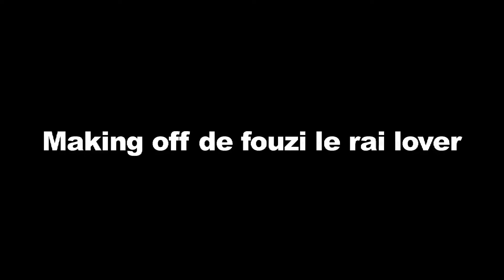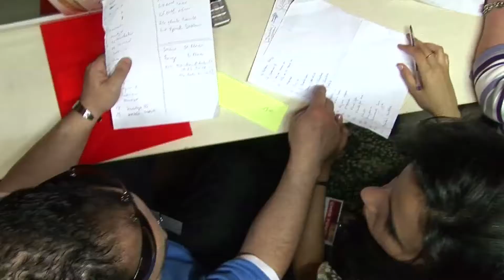SAMIR HANNICHE CCA 1